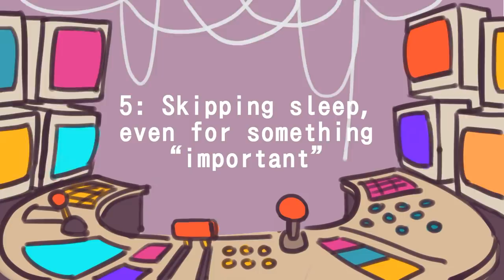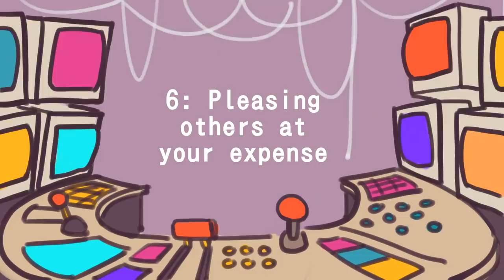6 Common Habits That Are Actually Toxic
Do you want to be a better and kinder person? Are you committing yourself to improve every day? If you nodded in agreement, then your heart is in the right place. Great! But even so, some habits that look good on the surface could actually be working against us.

Here are a few common habits that may be toxic.

After watching this video, you might wonder, how do you stop bad habits and make good ones? We have a video on that too

Writer: Joshua Munoz
Script Editor: Isadora Ho
Script Manager: Kelly Soong
Voice: Amanda Silvera
Animator: Naphia
YouTube Manager: Cindy Cheong

References
Cousins, L. (Feb 2018) ARE THERE DOWNSIDES TO ALWAYS TRYING TO BE POSITIVE?.
Smith, A. September 28, 2014 What’s Wrong With Being Independent?
Tartakovsky, M. (Oct 2018) When You Crave Control of Everything Retrieved
Rugerri, A. 21st February 2018. The dangerous downsides of perfectionism.
Marks, H. Aug 27, 2021. Sleep Deprivation and Memory Loss.
Raypole, C. Dec 4, 2019. How to Stop People-Pleasing (and Still Be Nice).